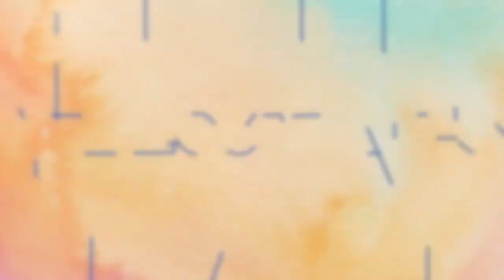YFL Escapades Episode 1